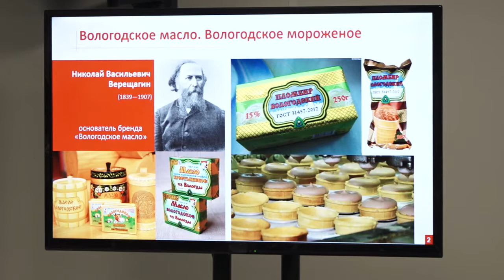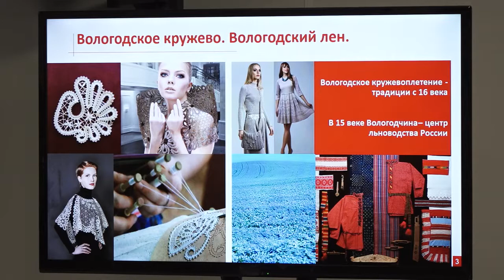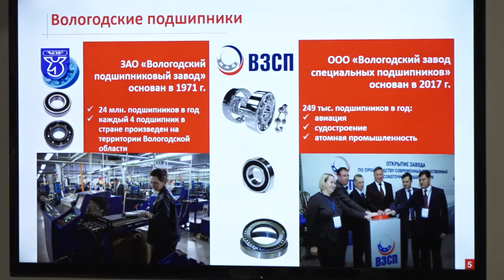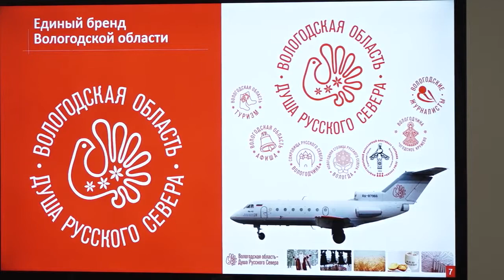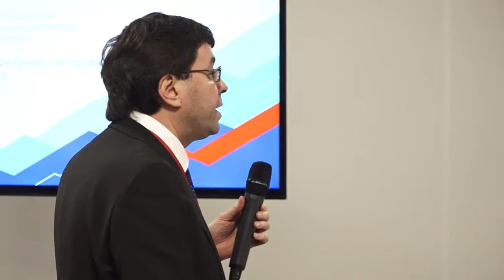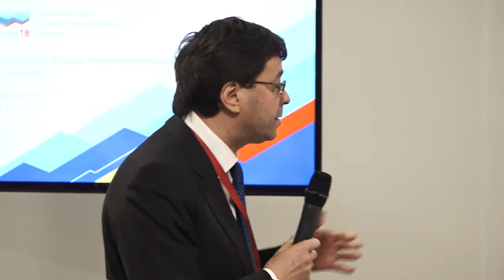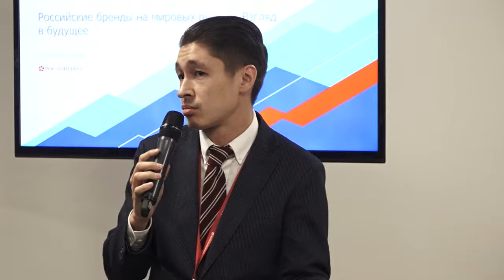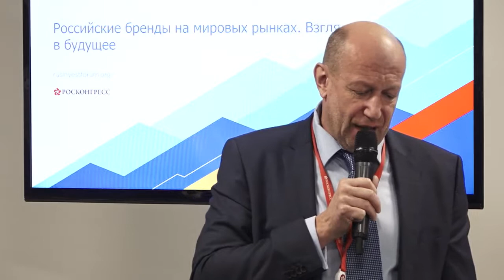Российские бренды на мировых рынках. Взгляд в будущее